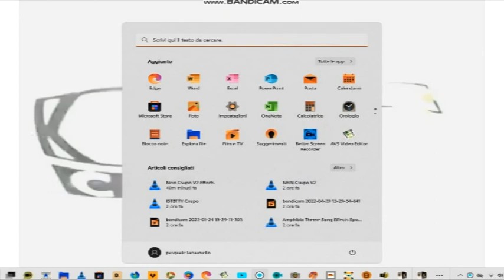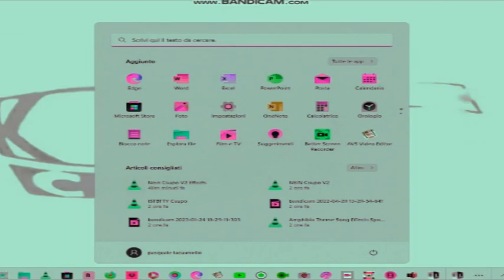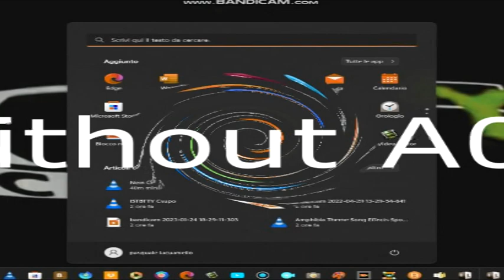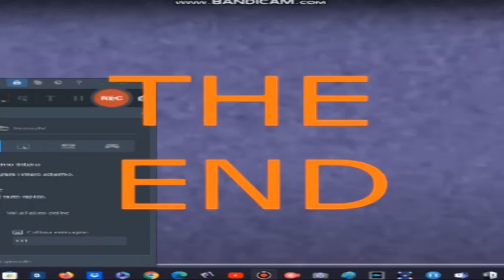Aweee Csupo Effects VEGAS PRO VERSION Is Going Weirdness Every